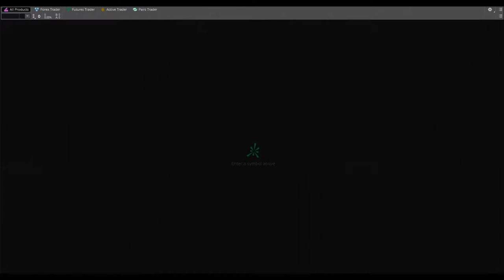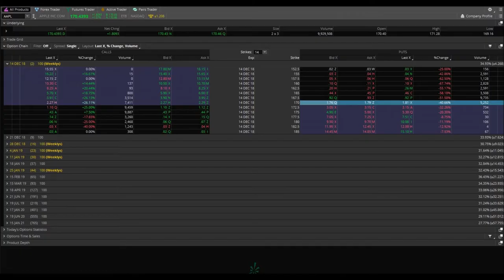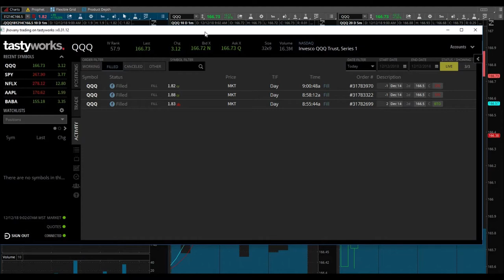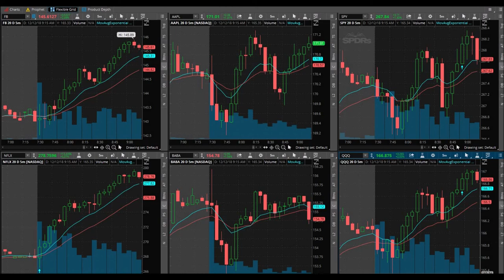When Breaking Even On A Trade Is Actually Winning | Trading $QQQ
December 12, 2018 Trading day. Breaking even, on a trade, IS actually winning! I placed a trade, a good trade! The results do not necessarily show it but in trading, we win when we do not lose! I traded $QQQ today instead of $SPY because I liked the price of the options contracts better. It allowed for me to buy in with multiple contracts.

If you are thinking about opening up a new Tastyworks trading account, here is a referral